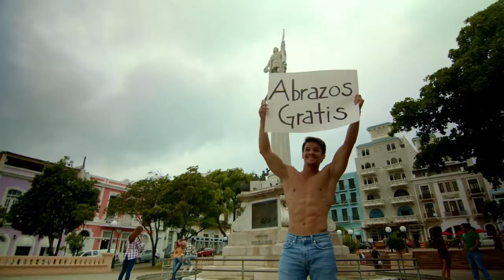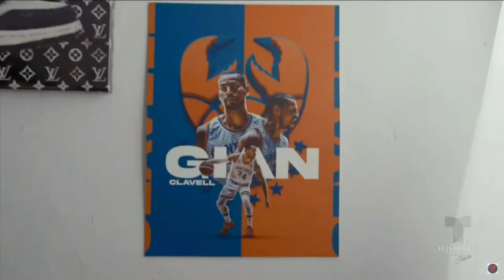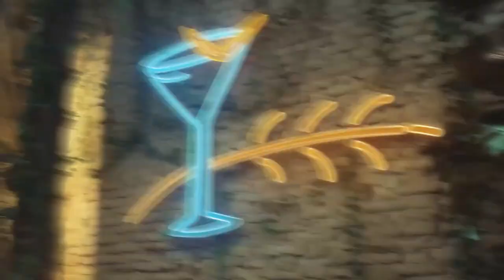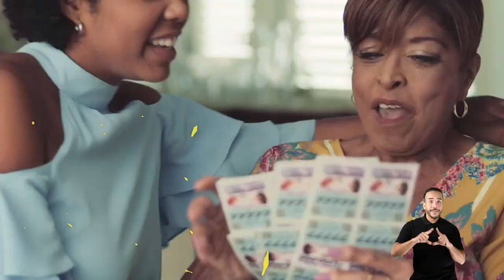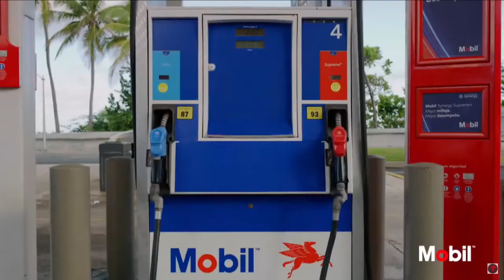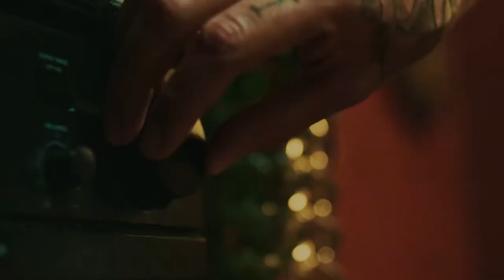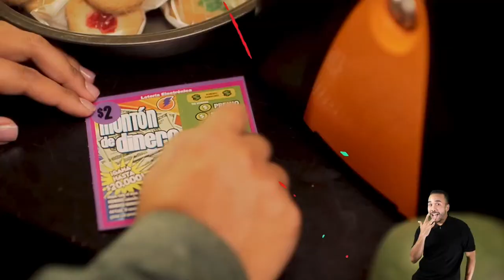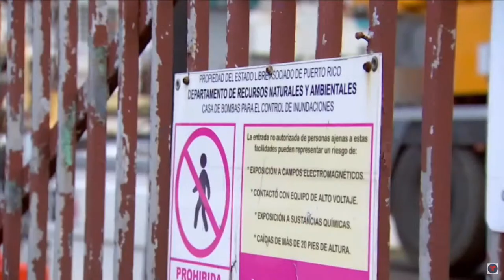Cangrejeros de Santurce vs Mets de Guaynabo (Regular Season BSN 2023)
Guaynabo Mets: Game 13 Regular Season BSN 2023

GAME MATCH: Cangrejeros de Santurce vs Mets de Guaynabo